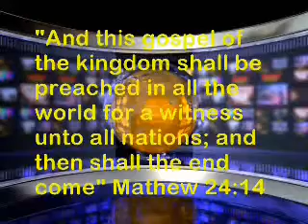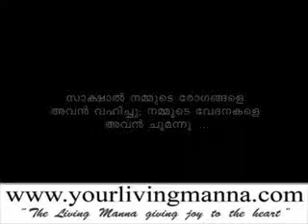Who is True Christian by Br. R Stanley